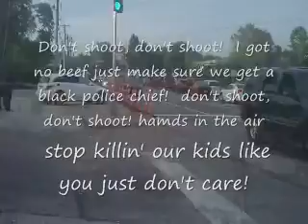ferguson police shoot black boy student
Demonstration in ferguson mo. white police shoot black youth at canfield green apt. near st. louis STL.